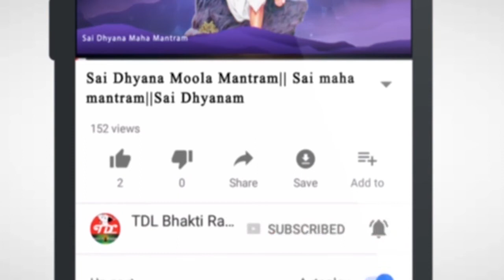శివ కృతులు || Lord Shiva Special Songs || శ్రీ సదాశివ తవ దివ్యమంగళ మూర్తిం ||Hindu Devotional Songs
LYRICS: SRI PERI VENKATA RATNA DEEKSHITHULU
COMPOSED BY MOHAN KUMAR T P

యదుకుల కాంభోజి రాగం - అట తాళం
శ్రీసదాశివ తవ దివ్యమంగళమూర్తిం చింతయేహృన్మందిరే || శ్రీసదాశివ||
త్వత్తోన్యదైవంహి నైవ జానే దేవ మాంపాలయ శంకర || శ్రీసదాశివ||
త్రిపుర సుందరి సమాలంకృత వామాంగ చంద్రఖండశేఖర
రక్షిత వేంకటరత్నదీక్షిత దేవభక్తకల్పభూజ పాహిమాం || శ్రీసదాశివ||

Yadukula kāmbhōji rāgaṁ - aṭa tāḷaṁ
śrīsadāśiva tava divyamaṅgaḷamūrtiṁ cintayēhr̥nmandirē || śrīsadāśiva||
tvattōn'yadaivanhi naiva jānē dēva māmpālaya śaṅkara || śrīsadāśiva||
tripura sundari samālaṅkr̥ta vāmāṅga candrakhaṇḍaśēkhara
rakṣita vēṅkaṭaratnadīkṣita dēvabhaktakalpabhūja pāhimāṁ || śrīsadāśiva||